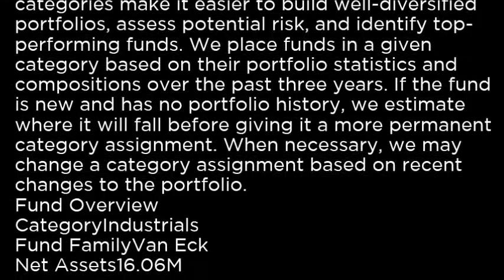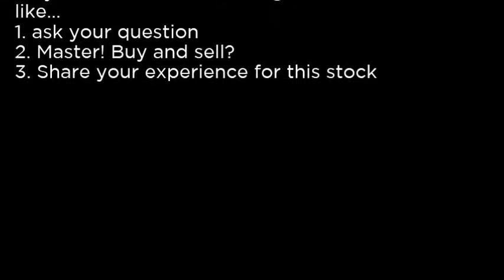EVX - VanEck Vectors Environmental Svcs ETF EVX buy or sell Buffett read basic